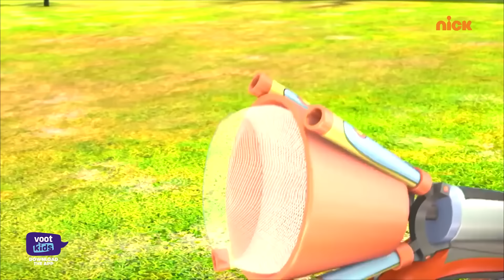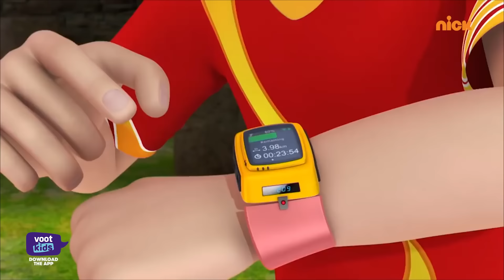Shiva | शिवा | Baby Chimpanzee | Episode 26 | Download Voot Kids App